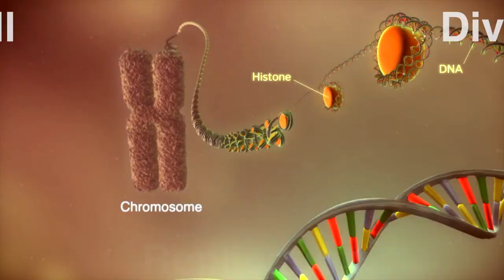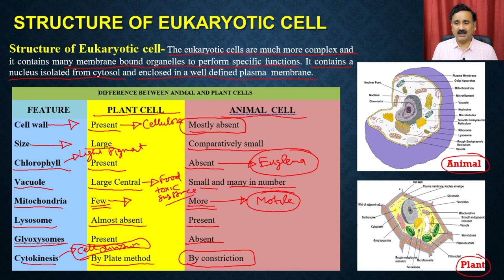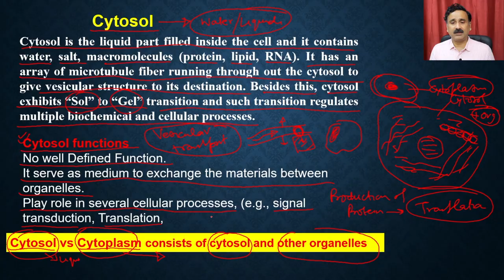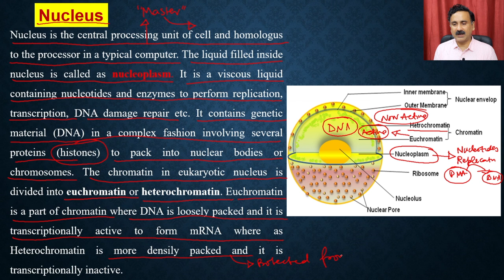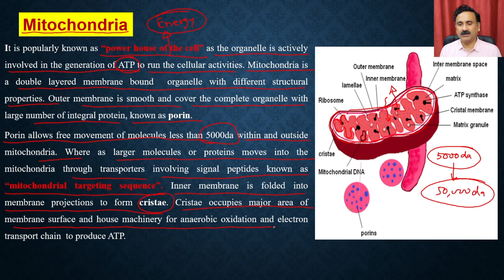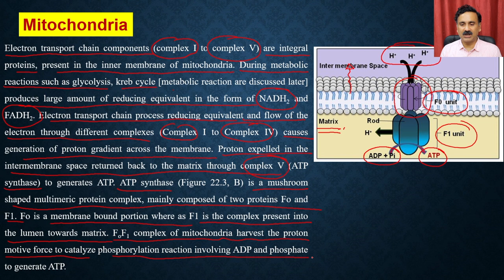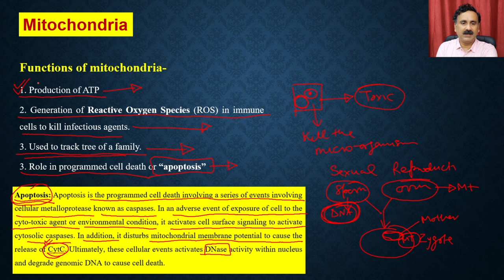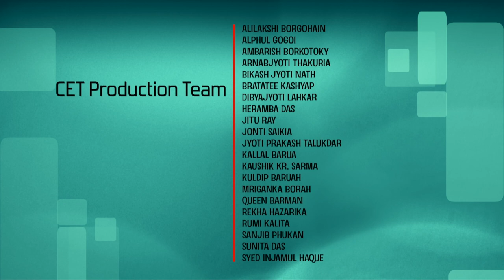Lec 2: Cellular Structure (Eukarytotic cells)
Molecular Biology